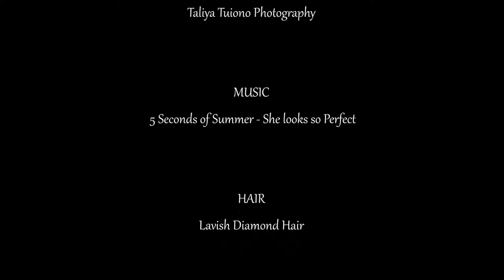The Racket interviews Justin Hill @ The 2014 ARIAS Red Carpet Event!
The Racket - Making noise for the Underground, Upcoming and the Established!

Andrea-Lusila interviews Justin Hill @ The 2014 ARIAS Red Carpet Event!